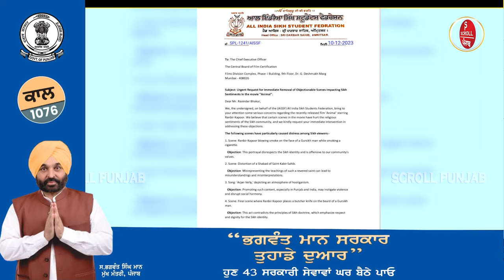ਜਦੋਂ Ranbir Kapoor ਨੇ ਮਾਰਿਆ ਸਿੱਖ ਦੇ ਮੂੰਹ ਤੇ ਧੂੰਏ ਦਾ ਛੱਲਾ, ਤਾਂ ਇਸ ਸਿੱਖ ਨੇ ਕਰਤਾ ਕੀ...?